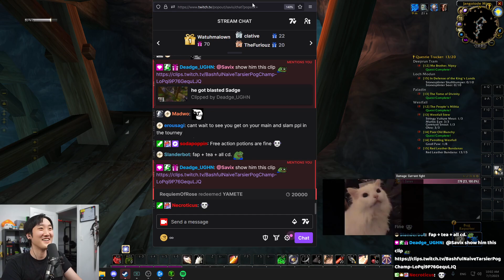SODAPOPPIN DEMANDS FAPS TO BE BANNED IN MAK'GORA